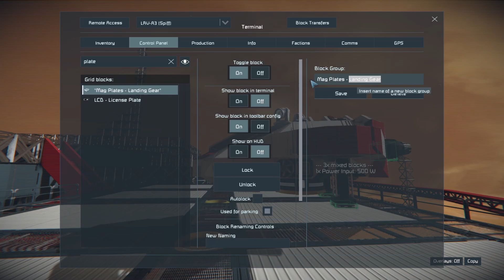Retrofitting a Speeder | Mother OS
In this video we take the Spiff speeder and wire it up entirely with Mother OS.  When we are finished, it no longer uses and Timer Blocks or Event Controllers to manage its automations - SUPER COOL!

To see other grids built with Mother OS, check out the Powered By Mother page of the documentation: